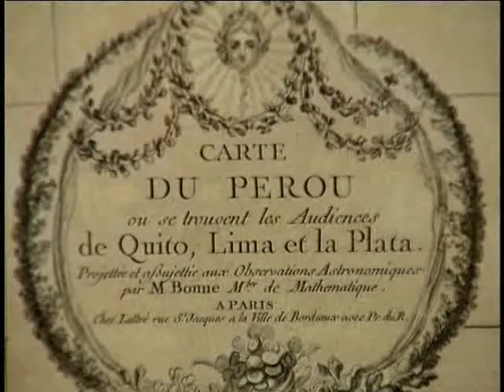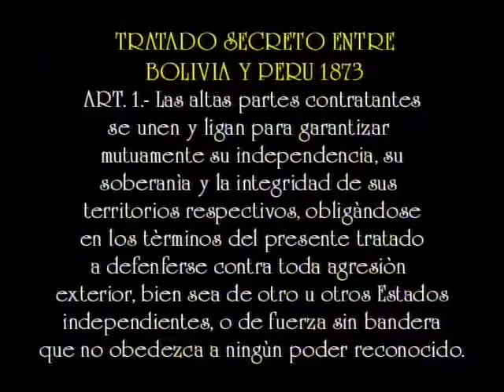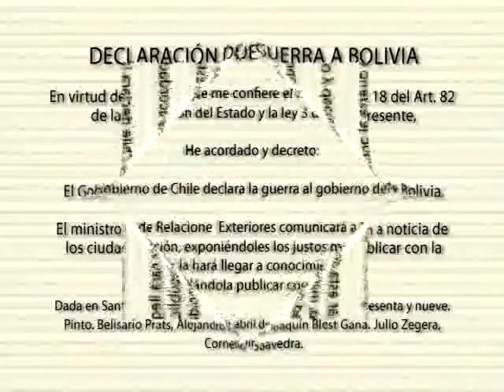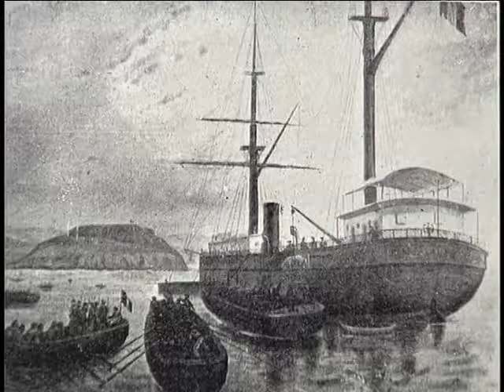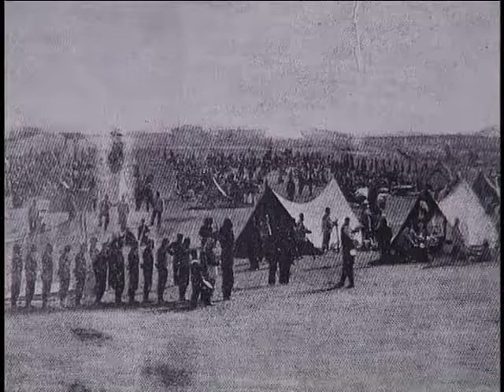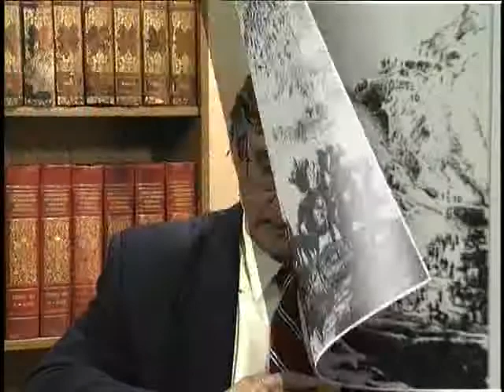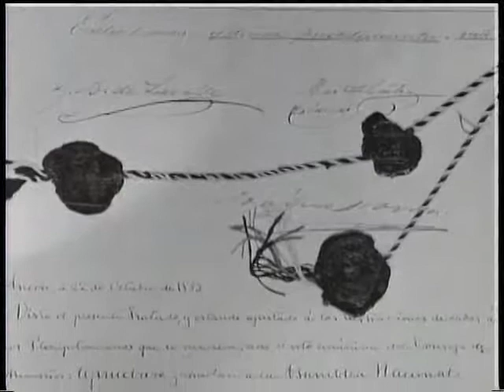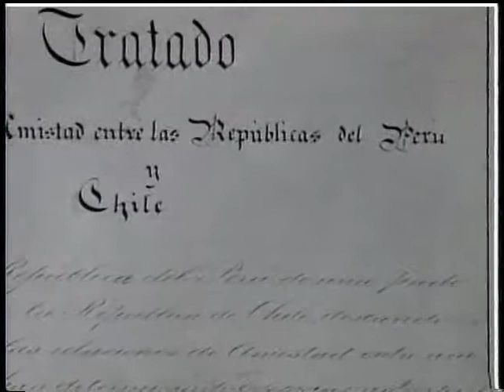Historia de Chile - Volumen 11